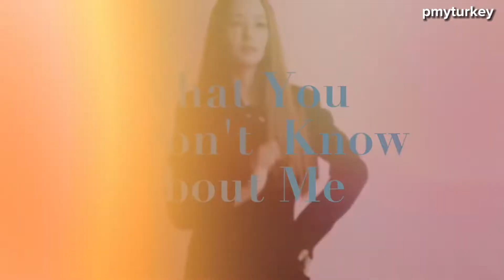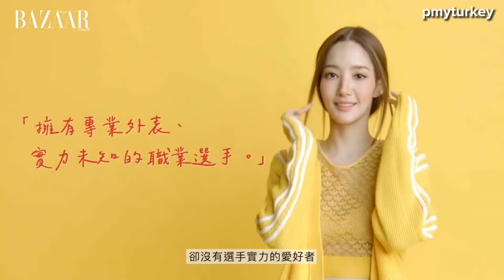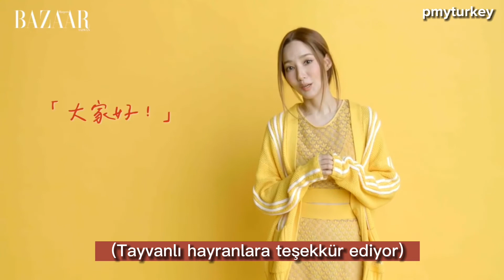[TR SUB] Park Min Young Harpers Baazar Röportajı Türkçe altyazılı